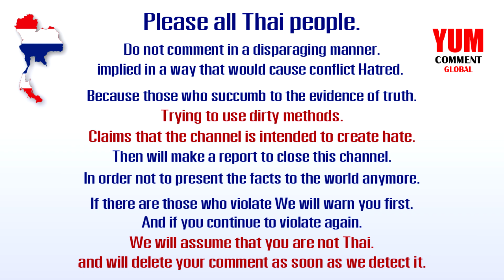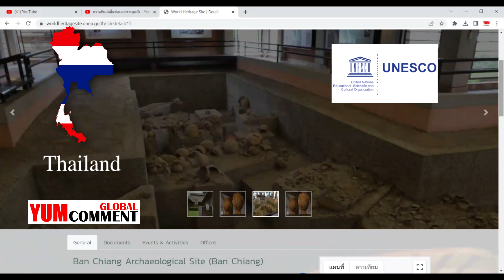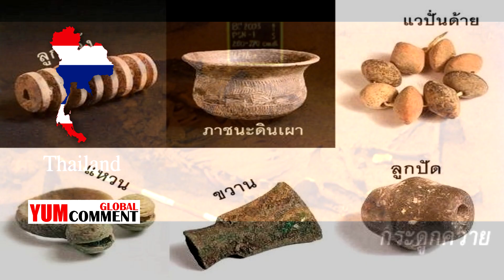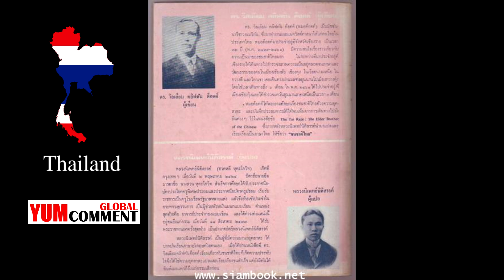(Sub Thai) Are Thai people really from the Altai Mountains?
Are Thai people really from the Altai Mountains? or Or is it just fiction?